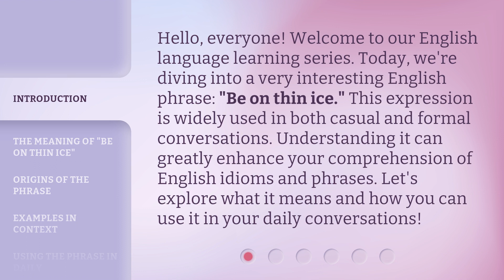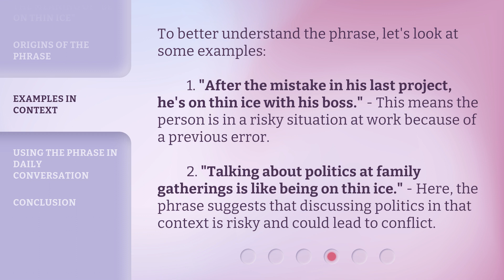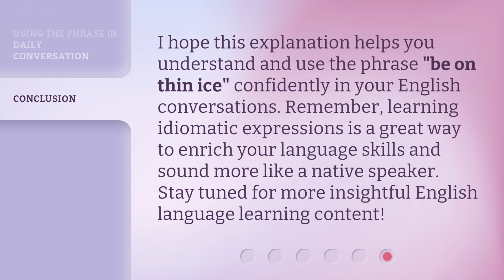Understanding "Be on Thin Ice": An English Phrase Explained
Cracking the Code: Decoding the English Phrase 'Be on Thin Ice' • Unravel the mystery behind the popular English phrase 'Be on Thin Ice' in this informative and engaging video. Explore its meaning, origin, and usage, and enhance your language skills. Don't skate on thin ice with your understanding of idioms - dive into this video now!

00:00 • Introduction - Understanding "Be on Thin Ice": An English Phrase Explained
00:36 • The Meaning of "Be on Thin Ice"
01:01 • Origins of the Phrase
01:25 • Examples in Context
01:56 • Using the Phrase in Daily Conversation